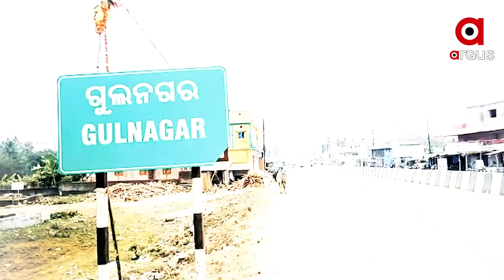କେନ୍ଦ୍ରାପଡା ଟାଉନ ଦେଇ ପ୍ରବାହିତ ହୋଇଥିବା ଗୋବରୀ ନଦୀର ପୁନରୁଦ୍ଧାର କେବେ?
କେନ୍ଦ୍ରାପଡା ଟାଉନ ଦେଇ ପ୍ରବାହିତ ହୋଇଥିବା ଗୋବରୀ ନଦୀର ପୁନରୁଦ୍ଧାର କେବେ? ନଦୀର ପୁନରୁଦ୍ଧାର ପାଇଁ କେନ୍ଦ୍ର ସରକାର ଅନୁଦାନ ଦେଇଥିବା ବେଳେ ରାଜ୍ୟରେ ବାଟମାରଣା ହେବାକୁ ବସିଛି । ଠିକାଦାର ଓ ଯନ୍ତ୍ରୀଙ୍କ ମିଲିଭଗତରେ ନିମ୍ନମାନର କାମ କରି କୋଟି କୋଟି ଟଙ୍କା ହଡପ କରିବାକୁ ଷଡଯନ୍ତ୍ର ହୋଇଥିବା ଅଭିଯୋଗ ହୋଇଛି .